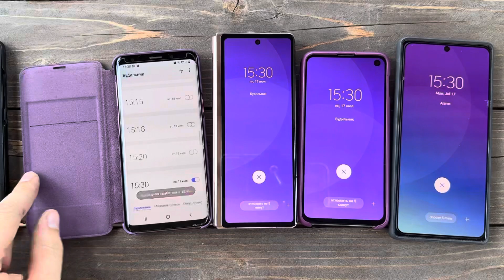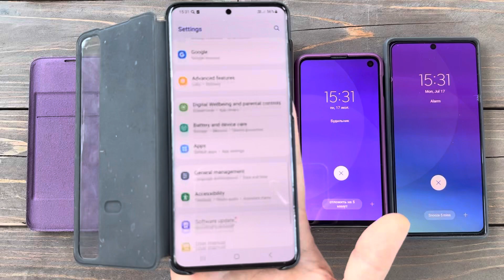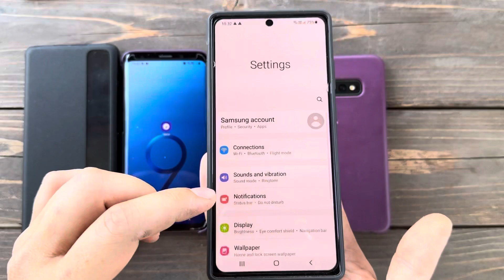Time ON Alarm Clock 2 TOP (2023) Samsung Galaxy Z Fold 3 & Z Flip 3 5G vs S9 vs Note 20 vs S20+